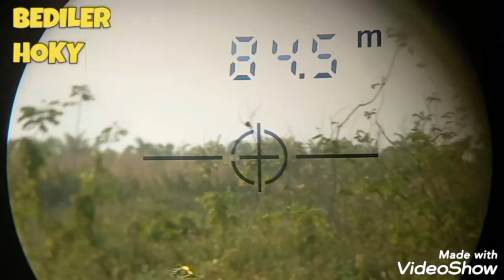BURUNG PUNAI DAUN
Duet semar neo fl